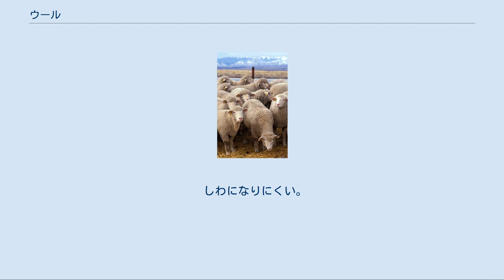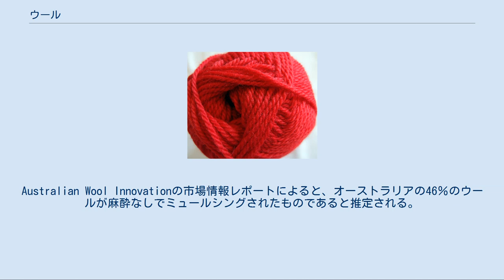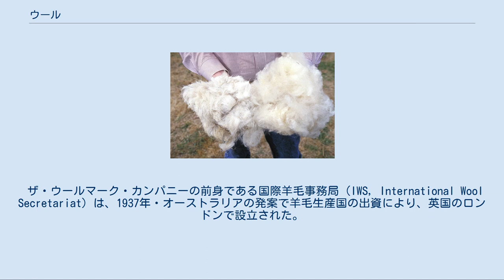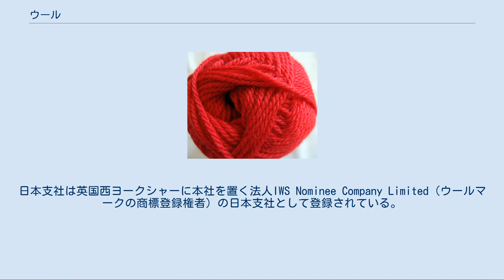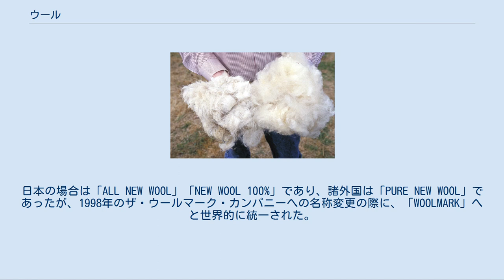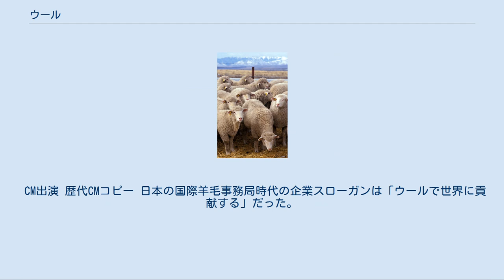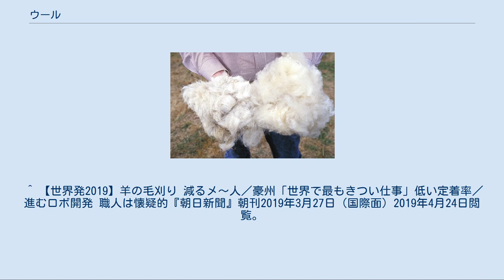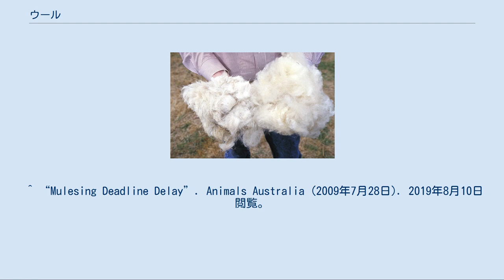ウール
刈り取られたウール ウール (wool) は、羊の毛（＝羊毛、ようもう）を原料とする動物繊維。
 代表的な動物繊維であり、広義には毛糸（ヤギの毛を原料とするモヘヤやカシミヤ、ウサギの毛を原料とするアンゴラ、アルパカなどの毛糸を含む）やそれを用いた毛織物全般をウールと呼ぶこともある。
本項目では羊毛を原料とする動物繊維（狭義のウール）について述べる。
 ウールは動物繊維のなかで最も多く使用されている。
日本で消費されるウールのほぼ100％が海外からの輸入である。
 羊はかなり昔から飼育されていた。
人類最古の集住遺跡と言われているトルクメニスタンのアナウ遺跡からも、飼育されていたと思われる羊の骨などが発見されている。
聖書にもベツレヘムの羊飼いが登場することから、昔から飼育されていたことがうかがえる。
 古代ローマの皇帝ヴェスパシアヌスは有料の公衆便所を設置したことで知られるが、これは羊毛から油分を分離するのに人間の尿が使われていたためである。
 オーストラリア、ニュージーランド、中華人民共和国でよく飼われている。
以前はニュージーランドでは国民一人あたり20頭の羊がいたが、近年は減少傾向である。
 羊からの毛の刈り取りは重労働であるため、オーストラリアなどでは敬遠されがちである。
羊毛刈り用ロボットの開発もが進められている。
 羊 メリノ種が代表的である。
 主成分はタンパク質の一種であるケラチンである。
ケラチンは硫黄原子を含むα-アミノ酸であるシステインを含むため、燃やすと特有の刺激臭がする。
 毛糸 詳細は「毛糸」を参照 肌触りが柔らかい。
 油分を含み、撥水性があって、濡れても保温性がある。
また汚れが付着してもブラッシング等で除去しやすい。
このため野外での着用に適する。
 多くの空気を含むため断熱性が高く、通気性がありながら防寒性と保温性が高い。
このため冬服や寝具（毛布）に適する。
 しわになりにくい。
 移った臭いを放散しやすいので、風にさらすことなどで脱臭できる。
 他の繊維よりは燃えにくい。
火にさらされると焦げるが、燃え上がらない。
 洗うと縮む。
クリーニングによってウールの油分が奪われることもある。
 擦れたり、当て布を使わずにアイロンをかけると光ったりする。
 虫やカビの害を受けやすい。
 通気性が高い反面、防風性が低い 磨耗に弱い。
 人によっては触るとチクチク感じる。
 アルカリに弱い。
 日光で黄変する。
 ウールの生産過程で実施されるミュールシングが、動物愛護の観点から物議をかもしている。
 ミュールシングとは寄生性のハエを予防するために、羊のお尻周りからウールを含む皮膚を切り取ることで、麻酔なしで実施されることもある。
Australian Wool Innovationの市場情報レポートによると、オーストラリアの46％のウールが麻酔なしでミュールシングされたものであると推定される。
 非難の声が高まりからニュージーランドの羊毛産業は2007年からミュールシングの段階的廃止を進めてきたが、2018年10月からニュージーランド政府は法の下にこれを正式に廃止した。
一方ニュージーランドと同様に羊毛生産大国であるオーストラリアではミュールシングは合法のままである。
オーストラリアの羊毛産業は2010年までにミュールシングを廃止すると約束していたが、2009年にその約束を放棄している。
 詳細は「ミュールシング」を参照 ウールを使用した寝具などのインテリア製品が高い品質基準をクリアしたことを示す品質保証マークである。
国内において最も高い基準を用いており、最高品質を保証する商品にのみ使用される。
国内外の原料商社や製造工場、公的試験機関からなるファイングレードウールクラブが品質の管理を行う。
 ファイングレードウールクラブは、英国チャールズ皇太子（プリンス・オブ・ウェールズ）の提唱で2010年英国においてスタートした「キャンペーン・フォー・ウール」と共に羊毛の普及活動を行っている。
 ファイングレードウールのラベル及び下げ札は、ファイングレードウールクラブが定める厳しい品質基準を合格した製品にのみ付けることが許される。
マークをつけるための品質基準は以下のようなものである。
 特徴 取り組み ウール製品が高い品質基準をクリアしたことを示す品質保証マークである。
英国羊毛公社がラベル等の管理を行っている。
イギリスのブラッドフォードに本部を置き、日本にも支部を持つ。
 日本国内での公社商標の使用は全て、...